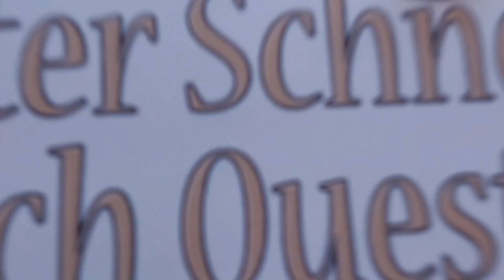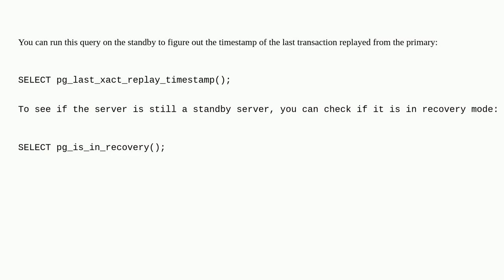Dba: How can we verify if WAL-based shipping standby is working and synchronized in PostgreSQL?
How can we verify if WAL-based shipping standby is working and synchronized in PostgreSQL?

A special thanks goes out to the community

  postgresql